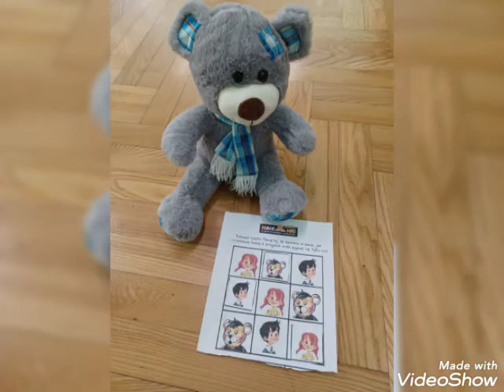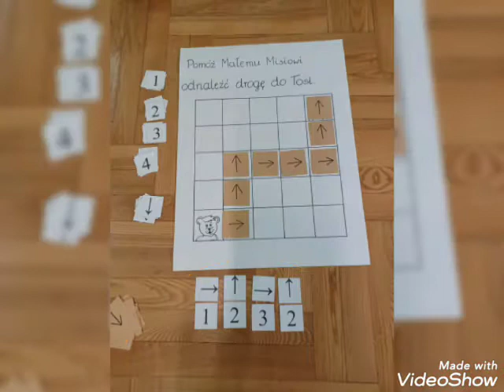"Kodujemy z Małym Misiem" - zabawy Plastoludków w ramach realizacji projektu edukacyjnego